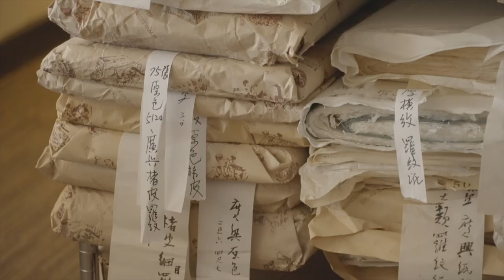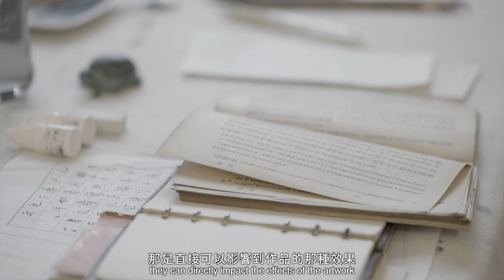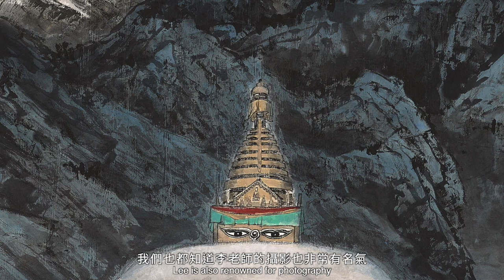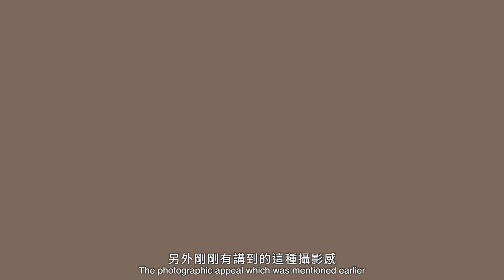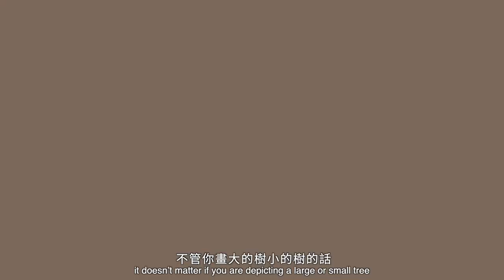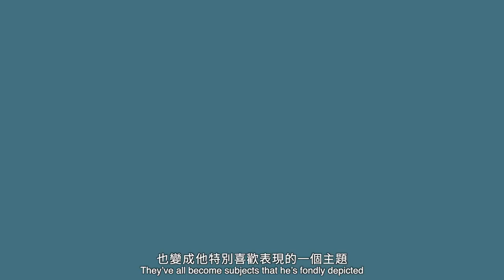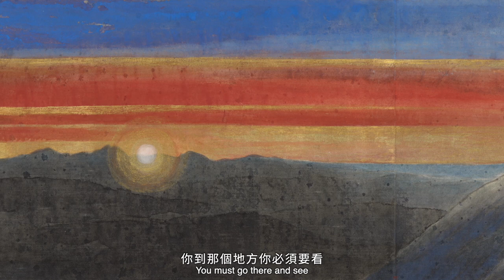北美館│李義弘：回顧展 Lee Yih-hong: A Retrospective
展覽時間│Date: 2022/04/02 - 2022/07/17
展覽地點 Venue: 1F 1A~1B